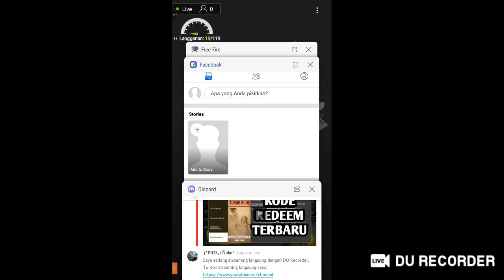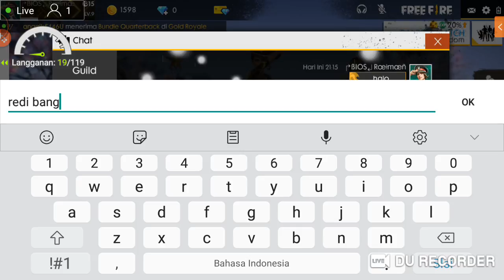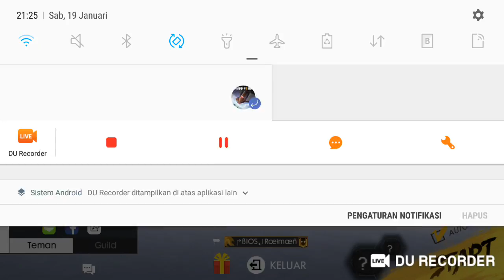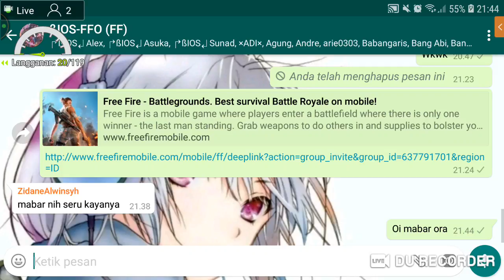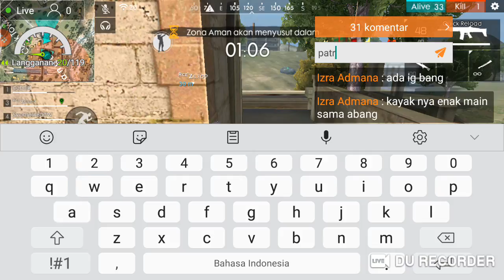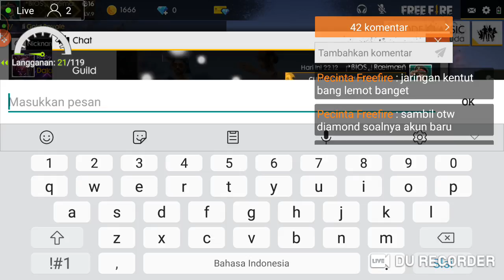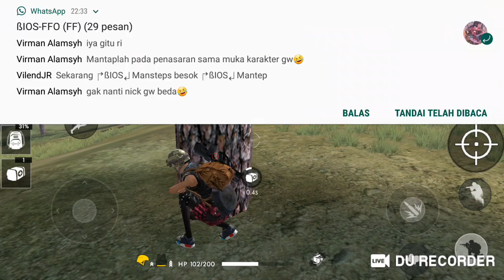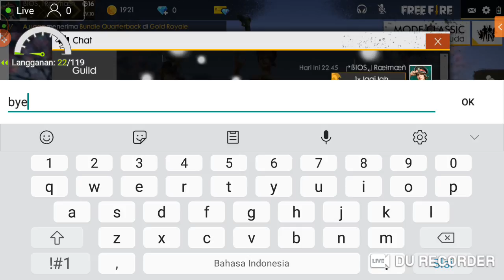🔴Mabar Rank yok!?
Jangan lupa Like kalau kalian suka dengan video ini kalau gak suka dislike aja, komen dibawah kalau kalian suka dengan konten2 gw kayak gini, share ke teman2 kalian agar channel ini dapat berkembang dan jangan lupa subscribe/berlangganan dan jangan lupa nyalahin loncengnya agar kalian gak ketinggalan sama video-video dari channel ini...
👉🏼Kontak saya:
👉🏼Kontak bisnis
Selamat menyaksikan.. Enjoooooy!?

Kembali dengan dahsyat! Dragon Nest Mobile!
Pesawat ke Saint Haven akan segera berangkat,
Ingatan yang cemerlang.
Para pemberani, kembalilah bertualang!